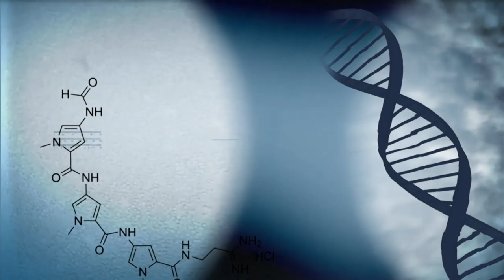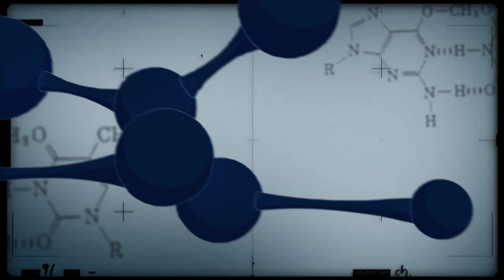Butiás: palmeiras nativas da América do Sul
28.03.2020 - O Conexão Ciência fala sobre os Butiás, as palmeiras nativas da América do Sul, em entrevista com a pesquisadora da Embrapa Rosa Lia Barbieri. Vamos conhecer o trabalho desenvolvido para garantir a conservação ambiental e o uso sustentável da biodiversidade.